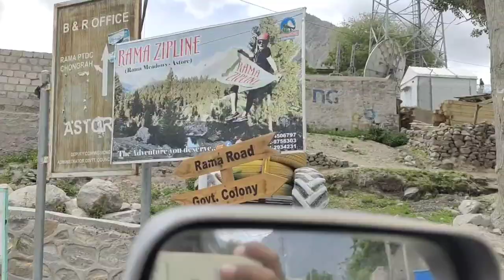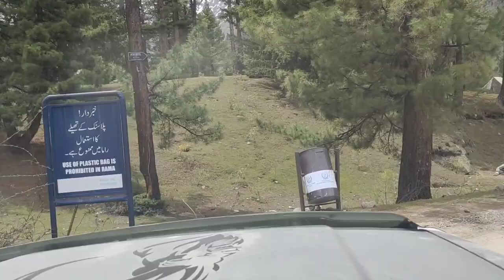Jaglot To Astore | Rama Lake | Road Trip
Jaglot Sy Astore Rama Meadows
Road trip 2023#astor